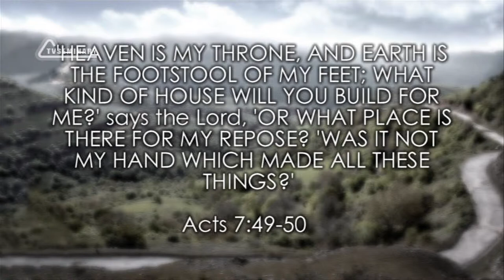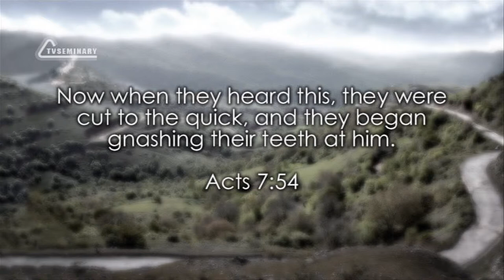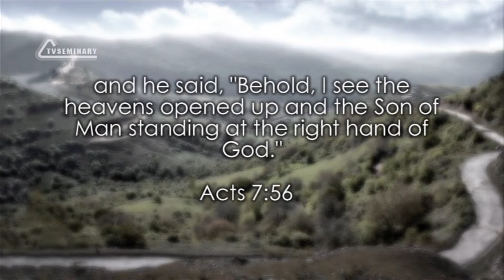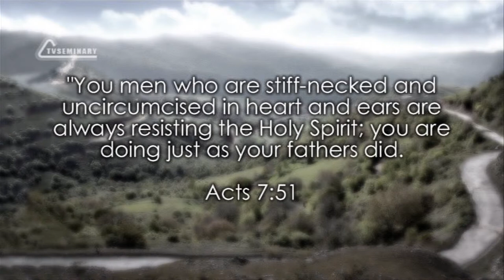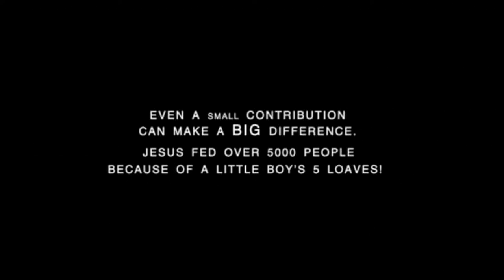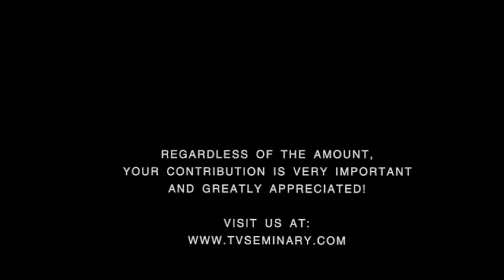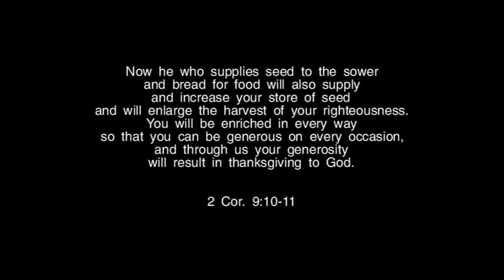TVS BS232 17